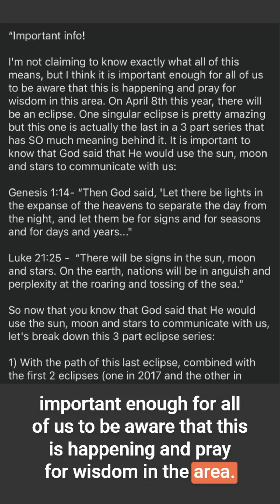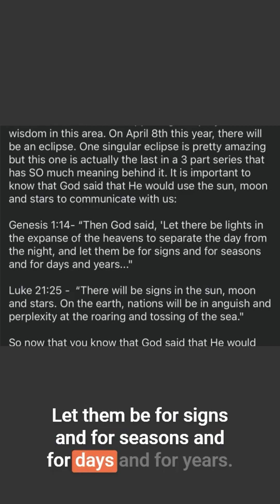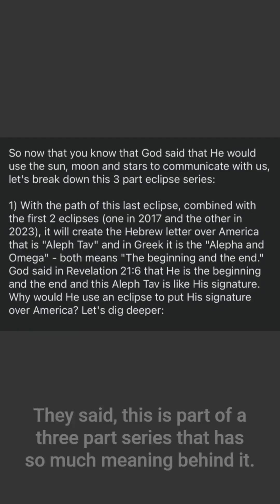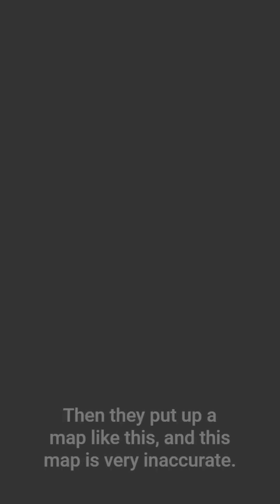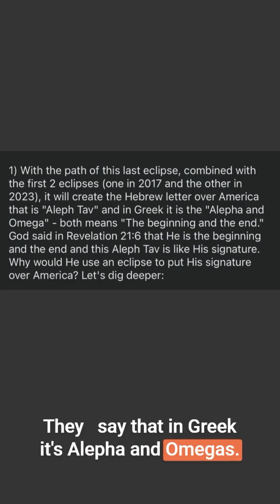The Solar Eclipse and the End Times Part 1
Does the Solar Eclipse mean the world is ending? What Biblical significance does it have if any? Colin dispells some misleading social media posts about the solar eclipse and its Biblical significance.